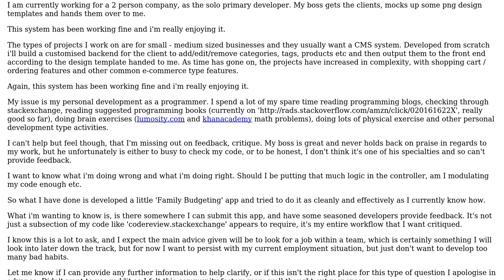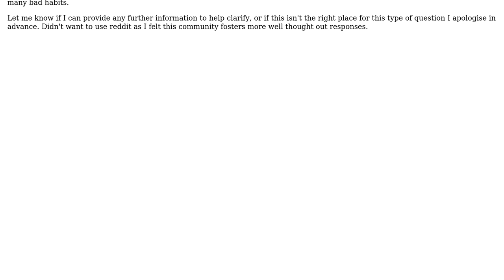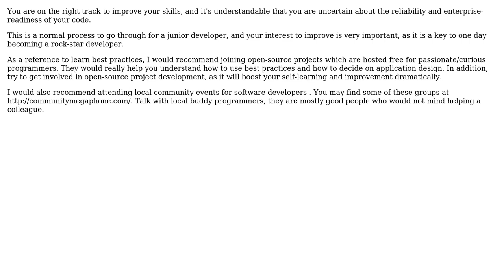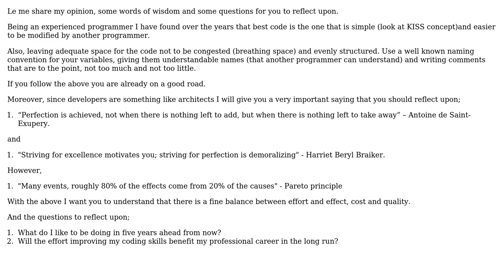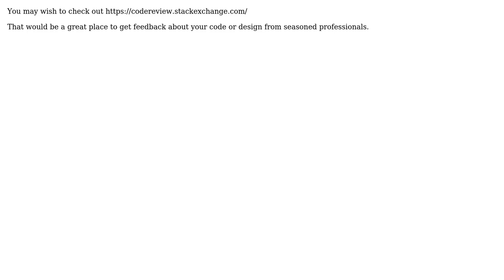How can I get my progress reviewed as a solo junior developer? (6 Solutions!!)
How can I get my progress reviewed as a solo junior developer?

With thanks & praise to God, and with thanks to the many people who have made this project possible! | Content (except music & images) licensed under CC BY-SA | Music | Images & others | With thanks to user Yusubov user smonff user scd user samthebrand user kyrsid user Jessica Brown user hoppipolla user Deco user Charles Wesley and the Stack Exchange Network Trademarks are property of their respective owners. You are responsible for your own actions.